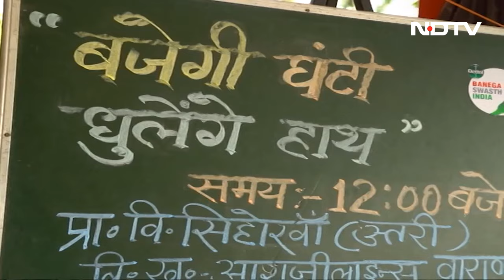Banega Swasth India Presents 'The Health And Hygiene Council' | World Health Day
On World Health Day (April 7), join us as the NDTV-Dettol India Banega Swasth India launches 'The Health and Hygiene Council' - a movement aimed at fostering health and hygiene awareness across the globe. The Health and Hygiene Council is committed to shifting the paradigm of healthcare from reactive to proactive.